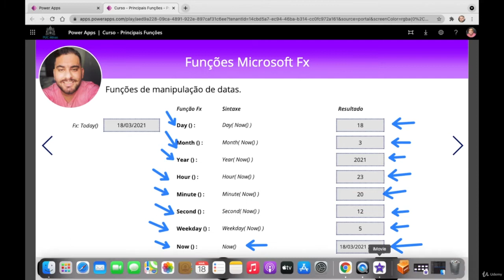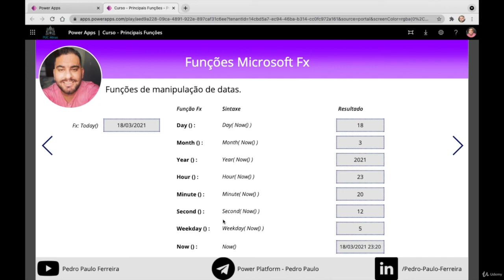[ POWER APPS CURSO COMPLETO ] 12 - Funções de Extração de Data e Hora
Descrição:

Olá, eu sou o Pedro e seja bem-vindo ao curso de introdução ao Power Apps e à linguagem Power Fx. Neste vídeo, vamos explorar as funções de manipulação de data, como Date, Month, Year, Hour, Minute, Second, Weekday e Now. Vou explicar cada uma delas e mostrar como utilizá-las para extrair informações específicas da data e hora do sistema. Não perca!

Curso
↳ Power Automate Elite

Marcações de Tempo:
0:00 Introdução
0:09 Função Date
0:24 Função Month
0:29 Função Year
0:33 Função Hour
0:36 Função Minute
0:42 Função Second
0:48 Função Weekday
0:54 Função Now
1:01 Exemplo prático com Now
1:45 Função Today
2:30 Diferença entre Now e Today
3:15 Conclusão